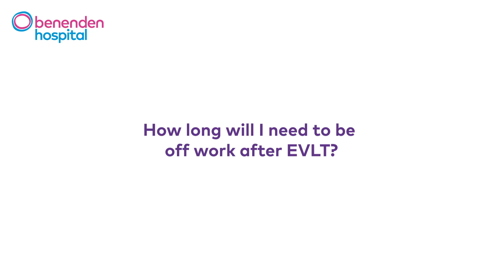How long will I need to be off work after EVLT?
Mr Aaron Sweeney, Consultant Vascular Surgeon, discusses how long you'll need to be off work after EVLT. Find out more about Endovenous Laser Treatment (EVLT) for varicose veins at Benenden Hospital